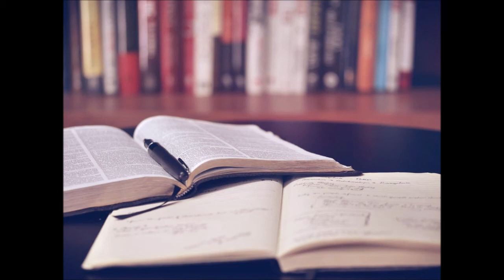Albergaria a Velha